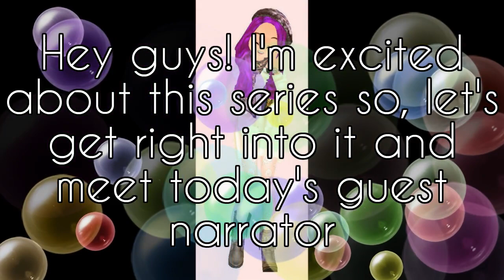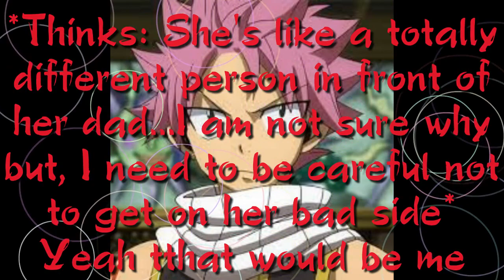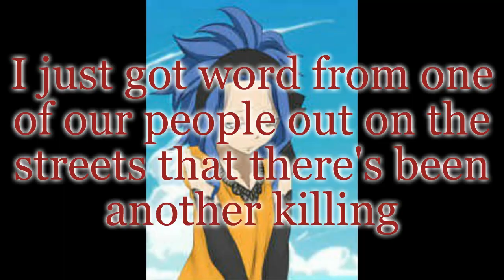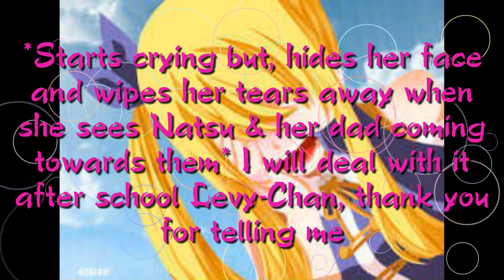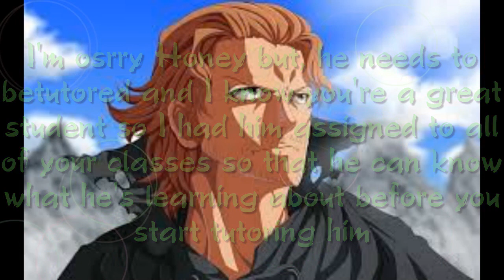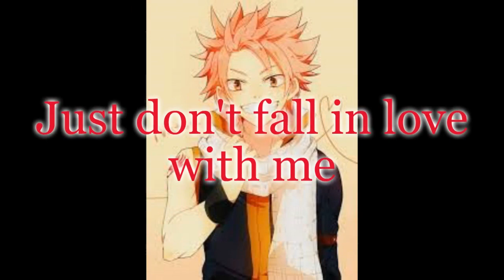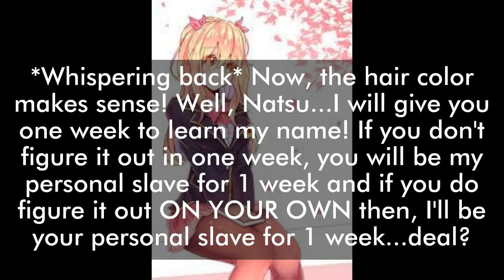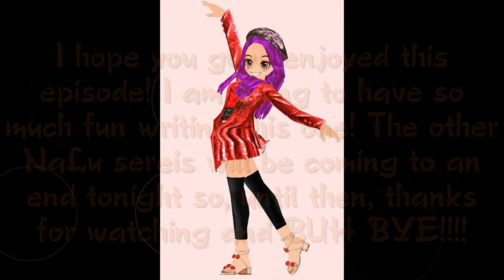NaLu-The Gangster's True Love episode 2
Here is today's first scheduled video. I will have the next one up around 5-7 pm tonight so, I hope you guys enjoy!